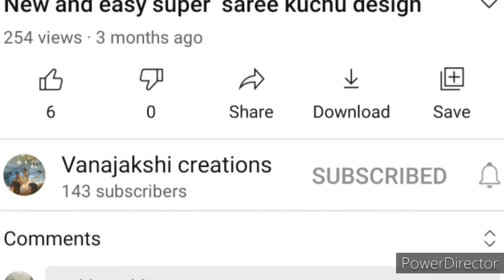ಹಳ್ಳಿ ಶೈಲಿಯಲ್ಲಿ ಕಡಲೆ ಬೀಜ and ಬೆಲ್ಲದಲಿ ಮಾಡುವ recipe tasty and healthy